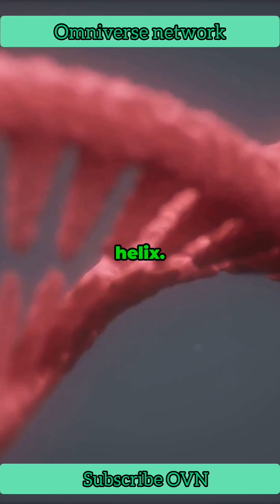How Watson & Crick Cracked DNA’s Code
Discover the thrilling story of how James Watson and Francis Crick cracked the code of DNA! In this fast-paced YouTube Shorts video, explore their groundbreaking discovery that changed science forever. Watch real images of the iconic mansion where it all happened, paired with vertical stock clips and bold green subtitles that pop on screen. Ever wondered how two scientists pieced together the double helix structure that unlocks the secrets of life? Get ready for a curiosity-driven journey packed with questions, hooks, and inspiring moments. Perfect for anyone fascinated by science and history!

OUTLINE:

00:00:00 How Watson & Crick Cracked DNA’s Code